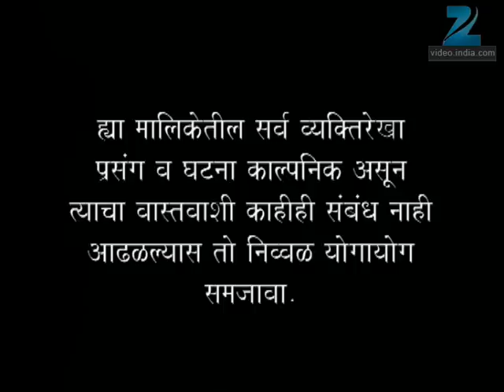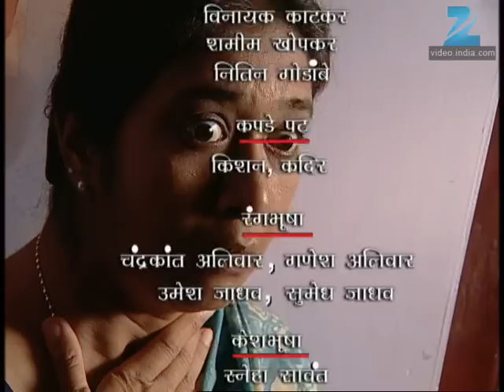Asambhav - Marathi Serial - Full Ep - 97 - Umesh Kamat, Urmila Kanetkar, - Zee Marathi